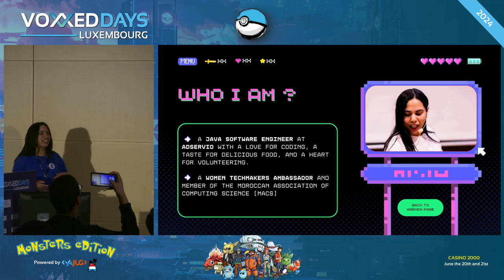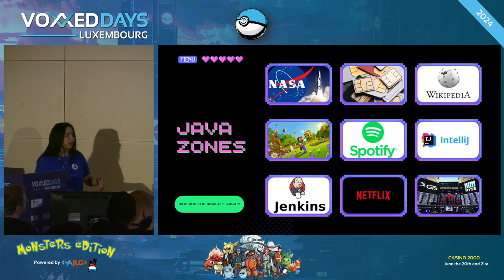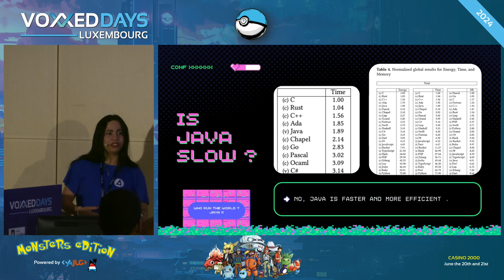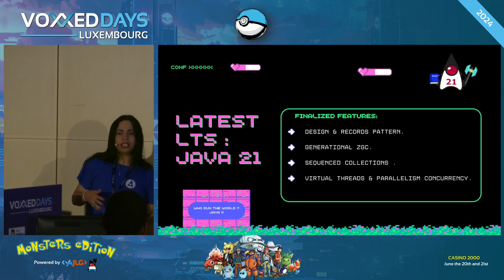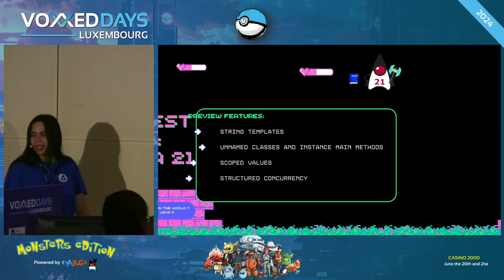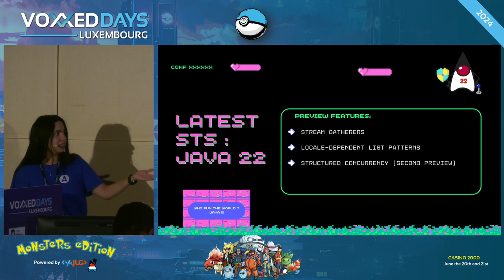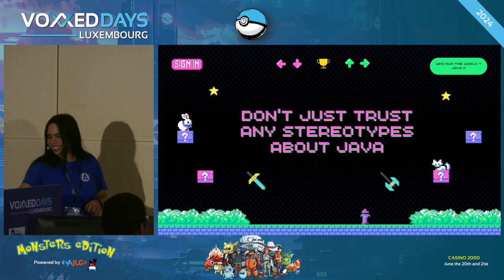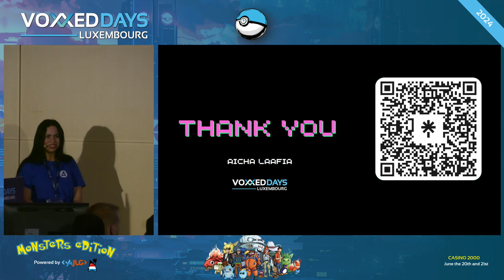Who runs the world ? JAVA!!!! (Aicha Laafia)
Room: Linux
Type: Lunch talk